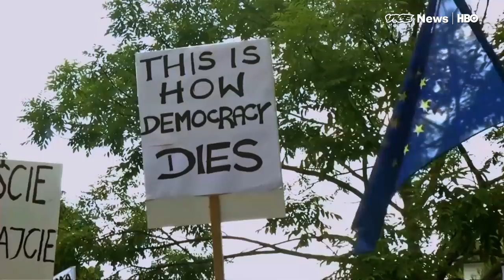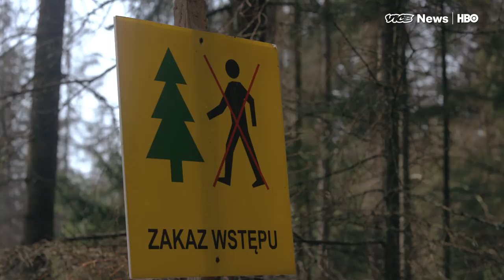Poland Is Fighting With The EU Over Europe's Oldest Forest (HBO)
Poland’s relationship with the European Union is at its lowest point in years, strained by the open defiance of the country’s conservative government. VICE News reports on EU dragging Poland to court, for logging one of Europe's largest and oldest primeval forests.